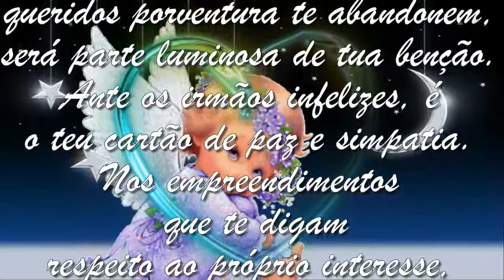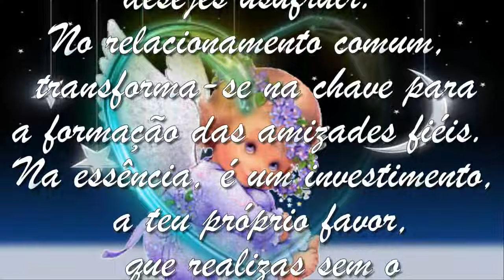Mensagem de Meimei por Chico Xavier: A luz em ti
Uma linda mensagem espírita de Meimei psicografada por Chico Xavier.
Música de fundo (Music): Mountains.
Músico e compositor (Musician): Anders Mörlin.
Rede (Network): Freedom!